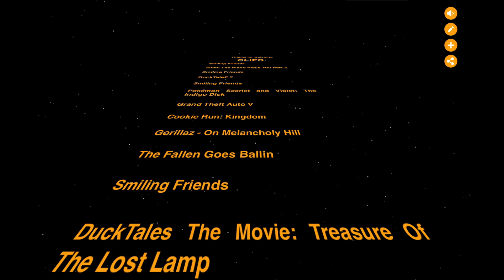Defeats Of My Favorite Villains Part 34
Villains:
Grim and Gnarly/The Frowning Friends
The Piano
Satan
Julia Roberts
William and Wendy Worm
Terapagos
Trevor Phillips
Red Velvet Cookie
The Boogieman
The Fallen
The Alien DudeBros
Merlock The Magician
Oscar
Mystic Flour Cookie